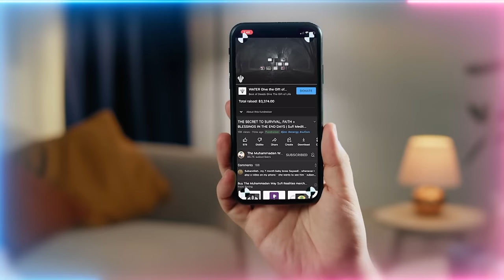How to Stay Positive When Everything Around Me is Negative?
Q&A Chapters :
00:00 Are the physical 'asaa (cane), ring and siwak (teeth cleaning twig) that we have fake/not activated? We feel far from achieving the realities you spoke about.
04:15 The world is becoming increasingly negative, it's becoming harder to balance and find time for our practice. How can we attract the right kinds of energies to relieve the outside pressures?
14:58 How do we turn our thinking faculty off and use our heart faculty?
19:44 Should we give spirituality a break when our OCD anxiety is high because that is creating more doubts?

Recorded : 20230714